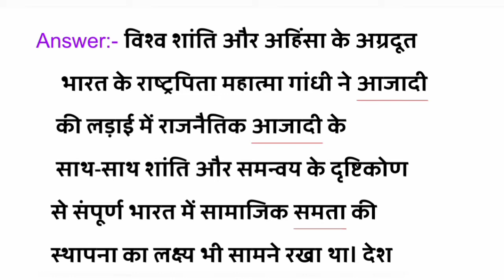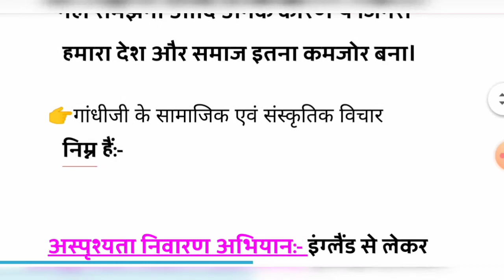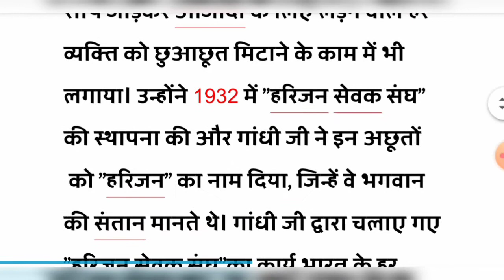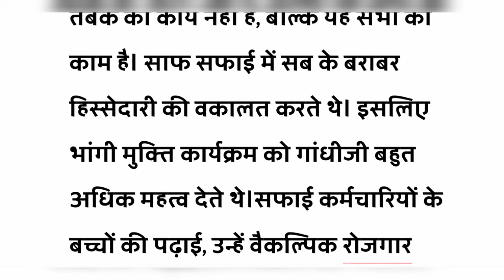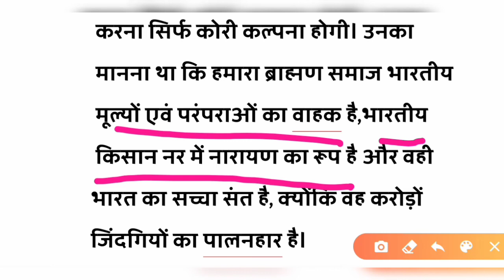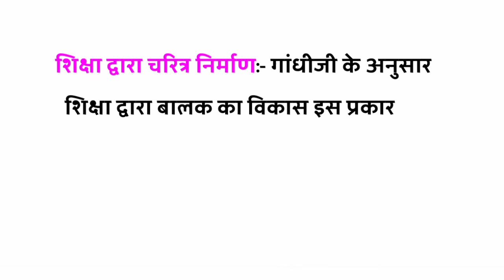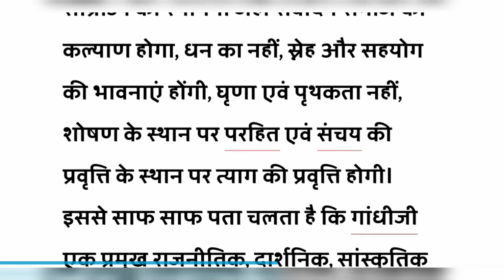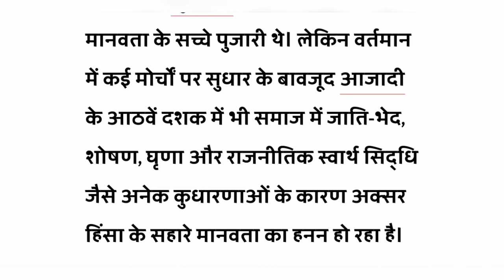Previous Year Question Of BPSC Mains Exam।गांधीजी के सामाजिक एवं सांस्कृतिक विचार।General Studies 1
जैसा कि आपने हमारा टॉपिक देखा Previous Year Question Of BPSC Mains Exam।गांधीजी के सामाजिक एवं सांस्कृतिक विचार।General Studies 1 इस वीडियो में बस वही Discuss किया गया है। इस वीडियो में 63rd BPSC Mains Exam General Studies 1(Section-1) में पूछे गए Question  को Discuss किया गया है। और आप को समझाने का प्रयास किया गया है। उम्मीद है कि आपको ये वीडियो अच्छी लगेगी और पूरा देखने के बाद समझ में भी आएगी।